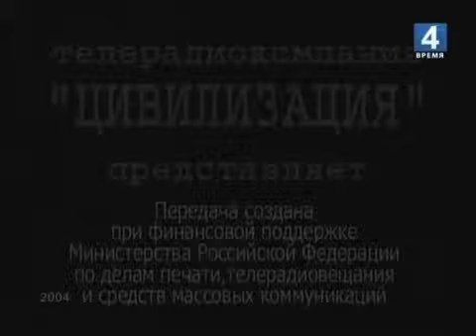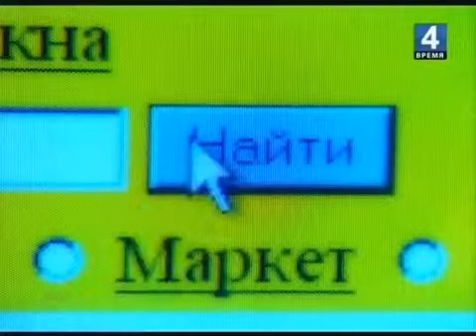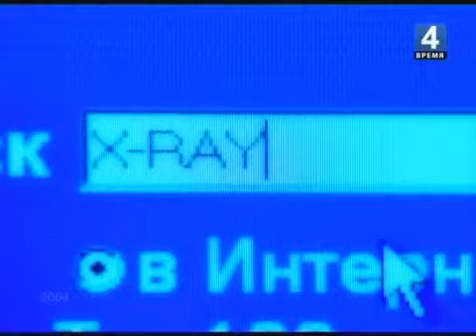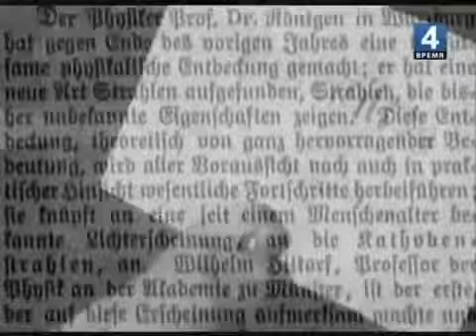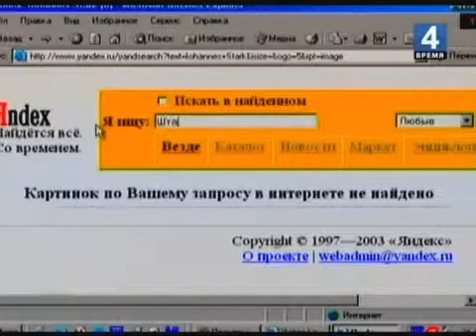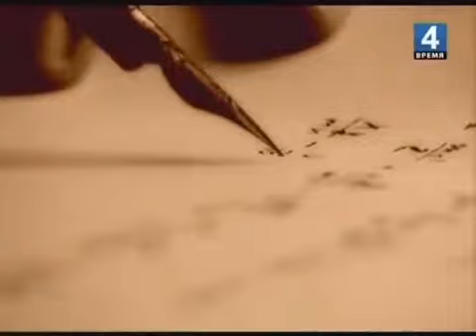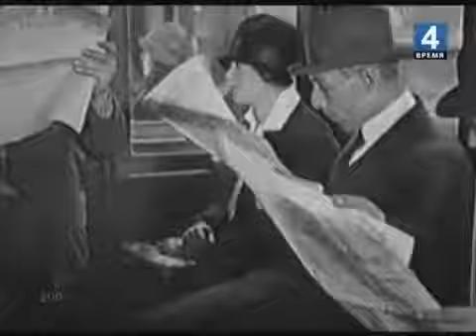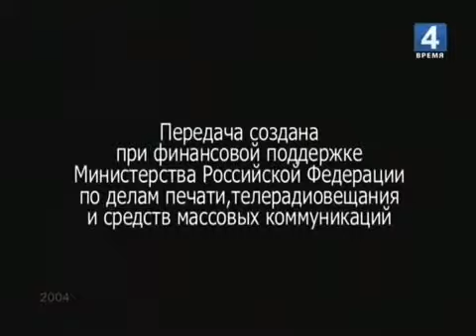Гении и Злодеи Вильгельм Рентген